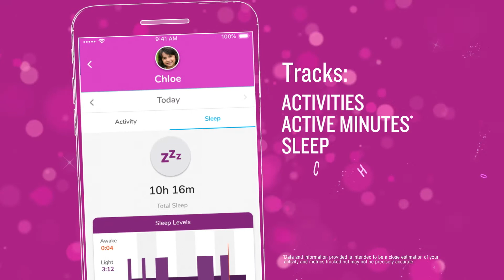Disney Princess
GARMIN VIVOFIT JR. 3 KIDS FITNESS TRACKER-D.PRIN. 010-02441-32